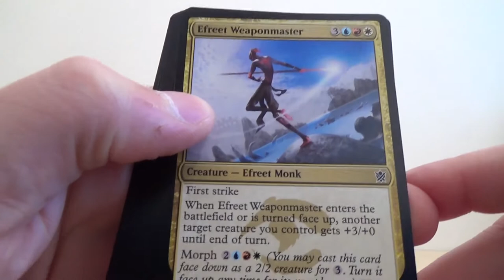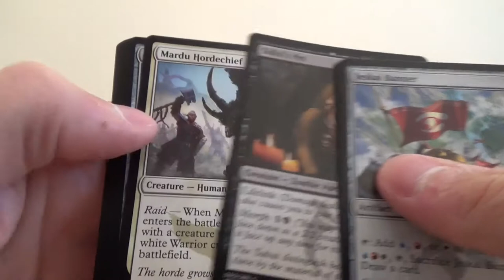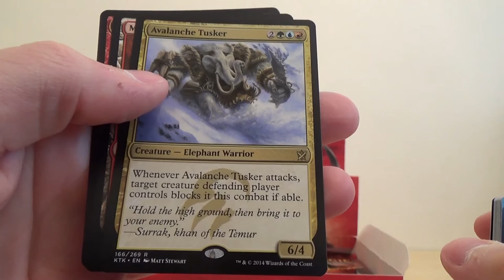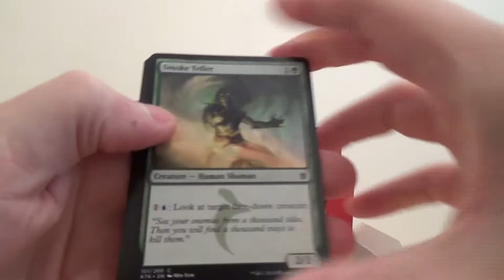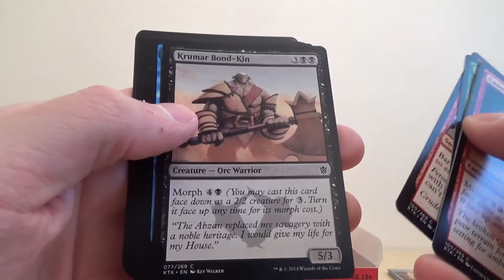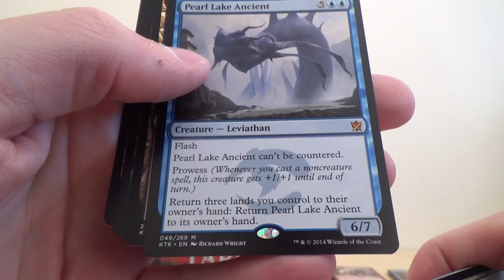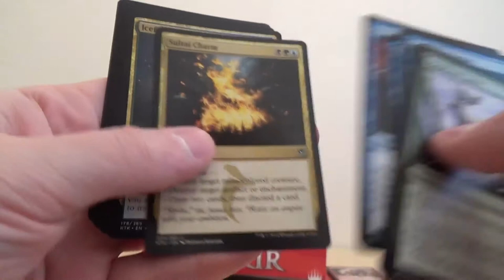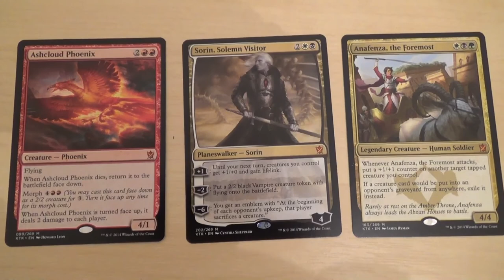Magic The Gathering Khans Of Tarkir Bosster Box Opening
Unboxing of a booster box of MTG Khans of Takir. More content on the way.
We will be covering various tabletop games and also the odd online PC game. Now and again there will also be related memorabilia reviews. Add us on facebook and feel free to let us know of any improvements and also what you'd like to see.